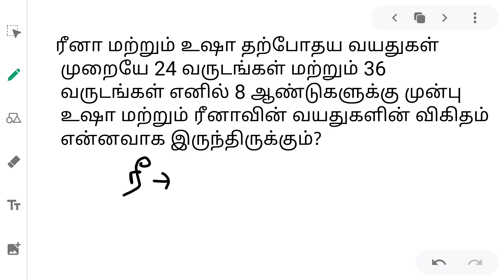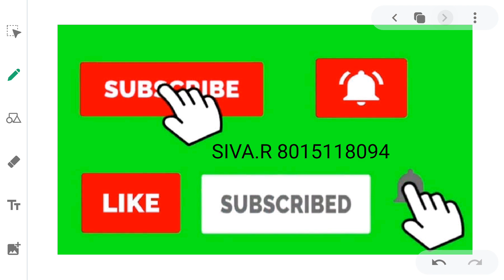நீங்கள் கேட்டவை 50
Tnpsc
tet exam
police exam
nmms exam
mental ability and aptitude
tnpsc maths ,ரீனா மற்றும் உஷா தற்போதய வயதுகள் முறையே 24 வருடங்கள் மற்றும் 36 வருடங்கள் எனில் 8 ஆண்டுகளுக்கு முன்பு உஷா மற்றும் ரீனாவின் வயதுகளின் விகிதம் என்னவாக இருந்திருக்கும்?